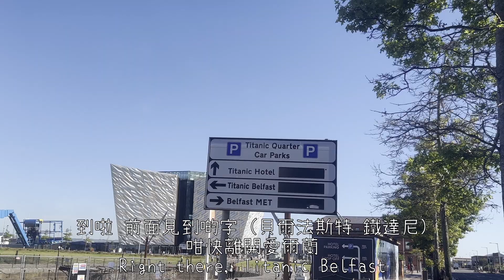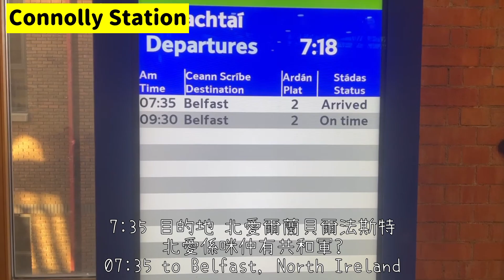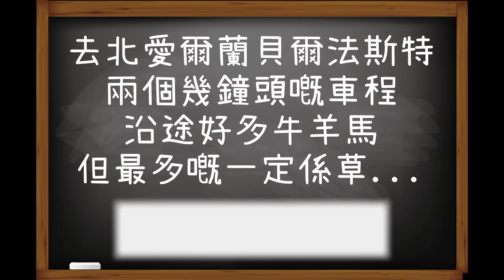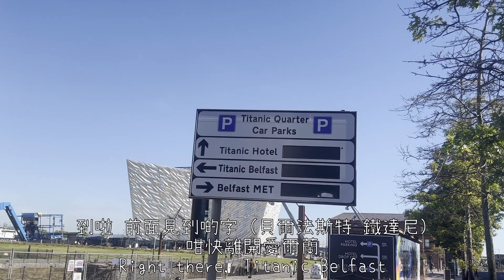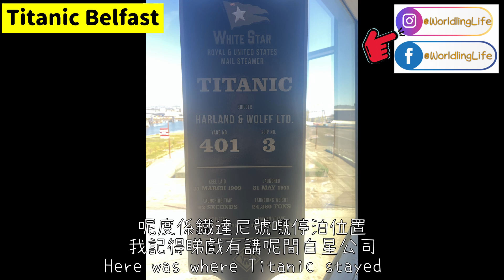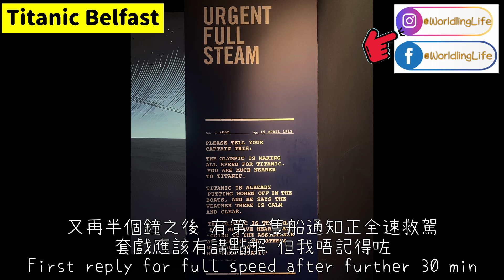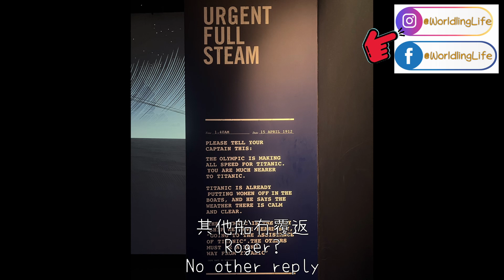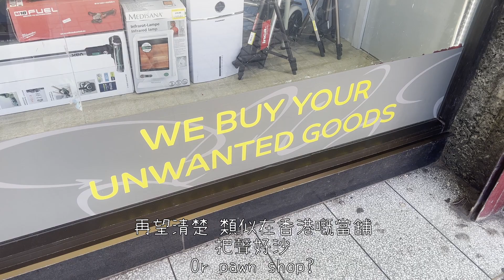[第5集: 旅遊台第2篇– 北愛爾蘭 貝爾法斯特] 鐵達尼號博物館|冇海關過關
嚟咗愛爾蘭超過一個月，終於都頂唔順要決定離開呢度⋯
轉場去英國
12個鐘頭咁大把😆😆😆

去咗北愛爾蘭嘅貝爾法斯特玩咗半日

雖然愛爾蘭同英國係兩個唔同嘅國家，而且一個係歐盟，一個唔再係歐盟國家，但係由都柏林去貝爾法斯特中間係唔需要有海關檢查，掂行掂過就可以

老老實實，如果淨係貝爾法斯特本身係冇乜景點的，最出名嘅就一定係鐵達尼號博物館，當年嘅鐵達尼號就係喺呢度見識，所以就喺同一位置起咗個博物館啦

可惜入到館裏面唔可以拍片，但其實裏面關於鐵達尼號嘅資料好詳細，睇完套戲再睇呢度都其實可以知多咗好多嘢

然後食埋飯，晏晝再喺是來周圍行吓，咁就過咗大半日

記得Follow我哋:
覺得好記住Share俾朋友

Share with your friend!!

中年男子移居愛爾蘭的生活和感受
影片會以第一身視角看世界
以連續劇式聲音表達親身感受

Faccbook 會有撮要文字版

Life and feelings of a middle-aged man moving to Ireland
The video was prepared at my eye level
Audio with my personal feelings

Summary text version in Chinese will be published on Facebook